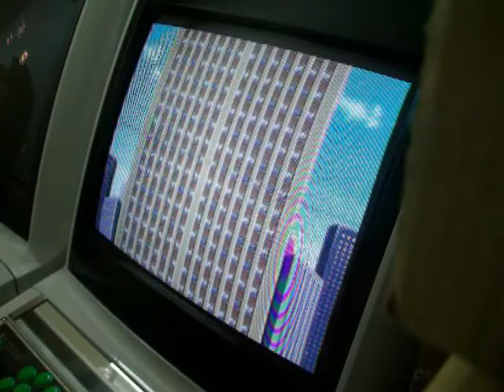Street Fighter 2 Hyper Fighting 1cc Vega